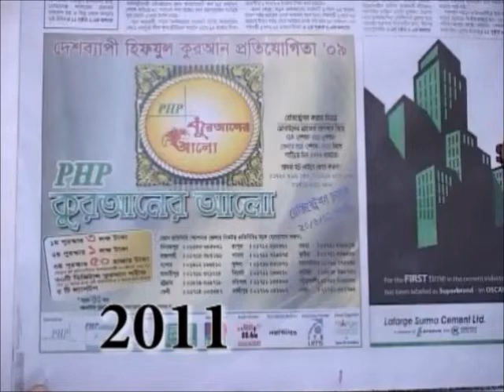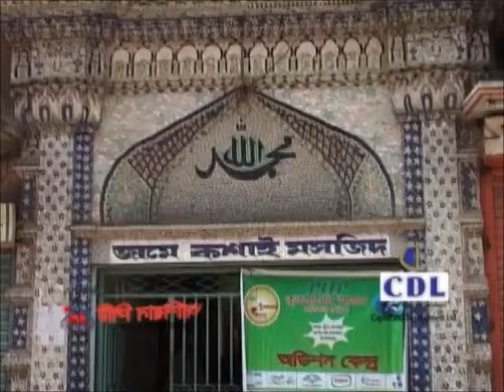PHP Quran er alo 2011 (Reality show on Hefzul Quran) on RTV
Islamic reality show on rtv  bangladesh. Directed by Tarik shahariwar.